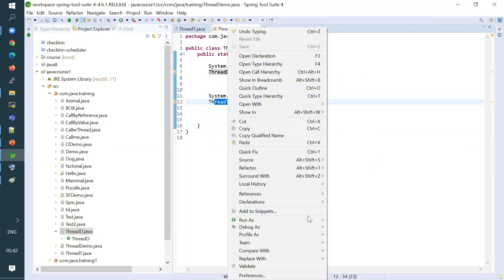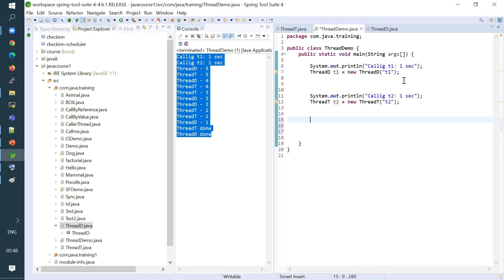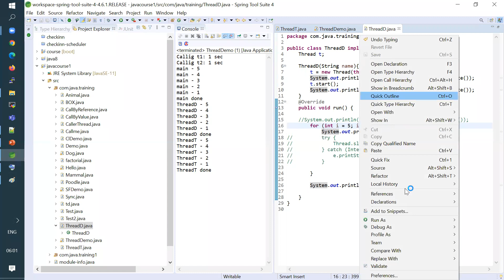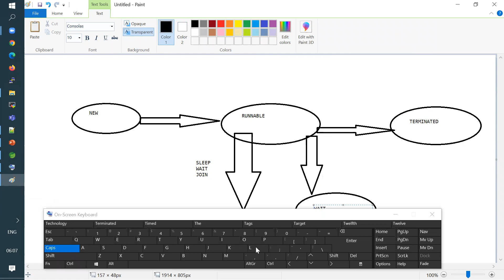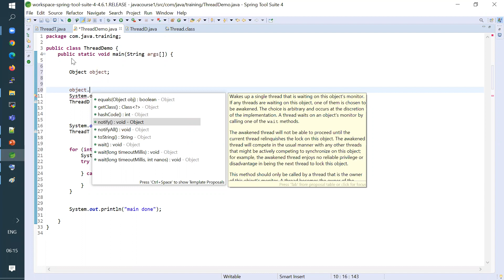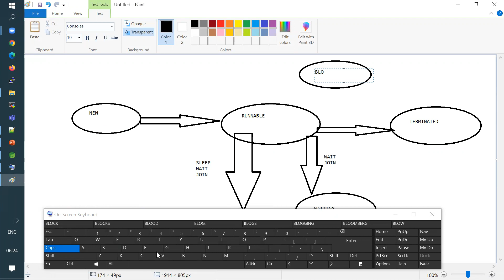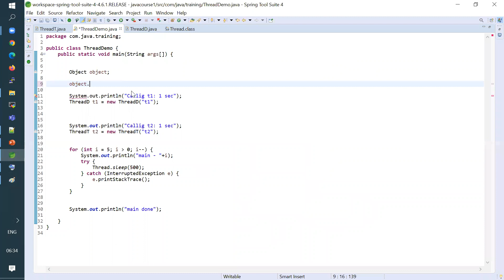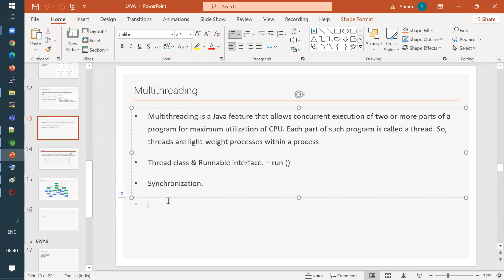𝐉𝐀𝐕𝐀 𝐅𝐫𝐞𝐞 𝐎𝐧𝐥𝐢𝐧𝐞 𝐓𝐫𝐚𝐢𝐧𝐢𝐧𝐠 𝐂𝐨𝐮𝐫𝐬𝐞 (𝐏𝐚𝐫𝐭 14)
𝐽͟𝐴͟𝑉͟𝐴͟ ͟𝐹͟𝑟͟𝑒͟𝑒͟ ͟𝑂͟𝑛͟𝑙͟𝑖͟𝑛͟𝑒͟ ͟𝑇͟𝑟͟𝑎͟𝑖͟𝑛͟𝑖͟𝑛͟𝑔͟ ͟𝐶͟𝑜͟𝑢͟𝑟͟𝑠͟𝑒͟
𝙰𝚋𝚘𝚞𝚝 𝙹𝙰𝚅𝙰
𝘑𝘢𝘷𝘢 𝘪𝘴 𝘢 𝘨𝘦𝘯𝘦𝘳𝘢𝘭-𝘱𝘶𝘳𝘱𝘰𝘴𝘦 𝘱𝘳𝘰𝘨𝘳𝘢𝘮𝘮𝘪𝘯𝘨 𝘭𝘢𝘯𝘨𝘶𝘢𝘨𝘦 𝘵𝘩𝘢𝘵 𝘪𝘴 𝘤𝘭𝘢𝘴𝘴-𝘣𝘢𝘴𝘦𝘥 𝘢𝘯𝘥 𝘰𝘣𝘫𝘦𝘤𝘵-𝘰𝘳𝘪𝘦𝘯𝘵𝘦𝘥. 𝘛𝘩𝘦 𝘱𝘳𝘰𝘨𝘳𝘢𝘮𝘮𝘪𝘯𝘨 𝘭𝘢𝘯𝘨𝘶𝘢𝘨𝘦 𝘪𝘴 𝘴𝘵𝘳𝘶𝘤𝘵𝘶𝘳𝘦𝘥 𝘪𝘯 𝘴𝘶𝘤𝘩 𝘢 𝘸𝘢𝘺 𝘵𝘩𝘢𝘵 𝘥𝘦𝘷𝘦𝘭𝘰𝘱𝘦𝘳𝘴 𝘤𝘢𝘯 𝘸𝘳𝘪𝘵𝘦 𝘤𝘰𝘥𝘦 𝘢𝘯𝘺𝘸𝘩𝘦𝘳𝘦 𝘢𝘯𝘥 𝘳𝘶𝘯 𝘪𝘵 𝘢𝘯𝘺𝘸𝘩𝘦𝘳𝘦 𝘸𝘪𝘵𝘩𝘰𝘶𝘵 𝘸𝘰𝘳𝘳𝘺𝘪𝘯𝘨 𝘢𝘣𝘰𝘶𝘵 𝘵𝘩𝘦 𝘶𝘯𝘥𝘦𝘳𝘭𝘺𝘪𝘯𝘨 𝘤𝘰𝘮𝘱𝘶𝘵𝘦𝘳 𝘢𝘳𝘤𝘩𝘪𝘵𝘦𝘤𝘵𝘶𝘳𝘦. 𝘐𝘵 𝘪𝘴 𝘢𝘭𝘴𝘰 𝘳𝘦𝘧𝘦𝘳𝘳𝘦𝘥 𝘵𝘰 𝘢𝘴 𝘸𝘳𝘪𝘵𝘦 𝘰𝘯𝘤𝘦, 𝘳𝘶𝘯 𝘢𝘯𝘺𝘸𝘩𝘦𝘳𝘦 (𝘞𝘖𝘙𝘈).